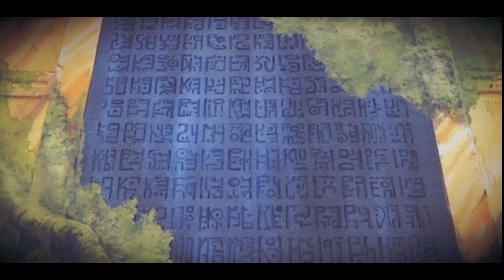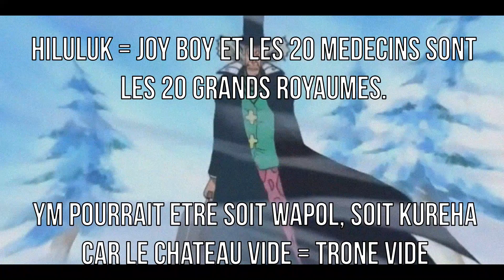LA CLÉ DE LUFFY ET DU ONE PIECE, LE SECRET DE GRANDLINE ET DES DEUX LAUGH TALE - ONE PIECE THEORIE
GROSSE INFO : Sachez que depuis que j'ai 1000 abonnés, je suis devenu monétisable. Il y aura de la publicité dans mes vidéos. N'hésitez pas à activer Adblock si ça vous dérange.

Merci à vous pour le soutien

LA CLÉ DE LUFFY ET DU ONE PIECE, LE SECRET DE GRANDLINE ET DES DEUX LAUGH TALE

ONE PIECE THEORIE

Je cite plusieurs youtubeurs qui ont théorisé sur Laugh Tale. Voici les liens  :

La video de Blue Kaizoku que j'aborde avec Laboon (Oui c'est moi en commentaire ^^): LE DERNIER SECRET DE LAUGH TALE - one piece théorie

La théorie d'All Blue Channel que je valide : 3 THÉORIES INCROYABLES sur LAUGH TALE & le ONE PIECE !

Et bien que je l'ai découverte récemment, il y a l'excellente théorie de Kai Shin C qui a surpassé tout ce que vous pourrez voir : ONE PIECE THEORIE, ET SI ODA NOUS AVAIT SPOIL LAUGH TALE DEPUIS LE DEPART ?

Laugh Tell, nous y sommes enfin. On est presque arrivé aux dernières théories que je voulais aborder. Après ça je devrai tirer ma révérence sur les grosses vidéos. Comme vous avez pu le remarquer, elle devait sortir depuis des mois, mais... Disons que parfois c'est difficile.  Le rythme de parution reste aléatoire mais ne vous inquiétez pas, le cycle  Ragnarok arrive toujours, plus qu'une grande vidéo avant cette dernière. vous l'aurez pour Noel !  Toujours un grand merci à Killerbee Neal le Soubeyran et Lazertyope pour leur soutien. Allez les suivre ! J'espère que cette vidéo vous plaira.  On se retrouve bientôt pour d'autres analyses ou théories sur les mangas, séries et films.

Ça donne de la visibilité à la chaine. Et surtout, partagez. Voilà, merci beaucoup et à très bientôt.

Merci à Scantrad pour les images et rejoignez le Forum Manga France

Choix de l'OST musical :

Behelit - Berserk OST

Indra - Berserk OST

Going Home - Bleach

Nier OST

Son Cauchemar - Berserk OST

Kurapika Theme - Hunter x Hunter

Toutes les colos utilisées sont du grand Amanomoon

Lien Deviant art les autres colorations, je suis en train de rassembler les liens des artistes à voir, vous serez crédités. Si vous en voyez une qui vous appartient, n'hésitez pas à le mentionner en commentaire.

00:00 Intro
00:42 La Dernière île
04:58 Les règles de Laugh Tale
06:59 Interlude : De l'histoire d'un ange tombé du Ciel
09:37 Les clés pour atteindre Laugh Tale
12:26 L'histoire de l'Ancien Royaume qui se répète Partie 1 : Hiluluk
14:30 L'histoire de l'Ancien Royaume qui se répète Partie 2 : Ohara
16:20 L'histoire de l'Ancien Royaume qui se répète Partie 2 : Brook
19:00 Les Deux Mondes
20:52 Interlude : De l'histoire du peuple venu de la Lune
25:15 Le Volcan Caché
29:44 Les deux Laugh Tale, une histoire de temps
32:20 L'Autre Monde